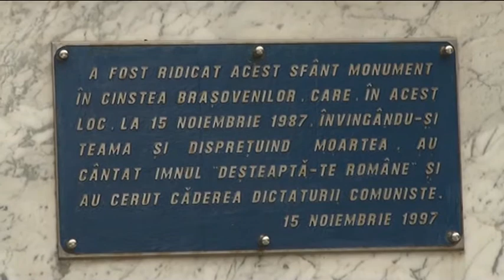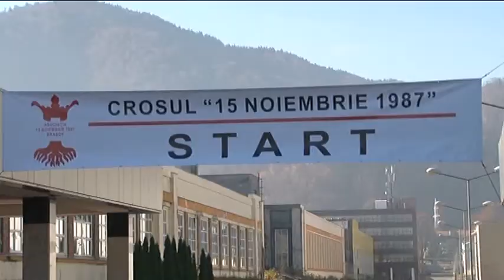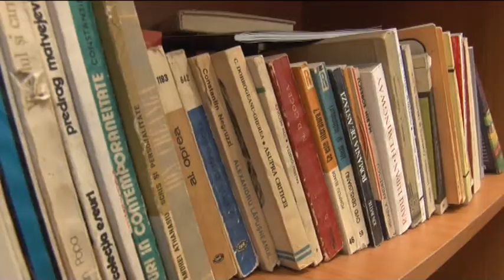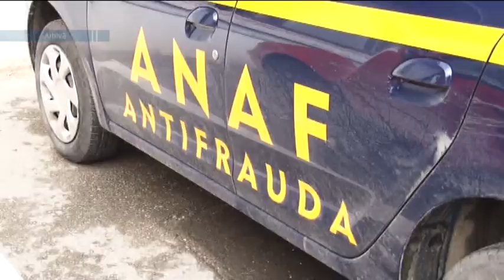Jurnal RTT 16 11 2015